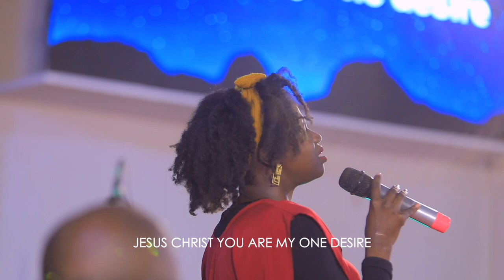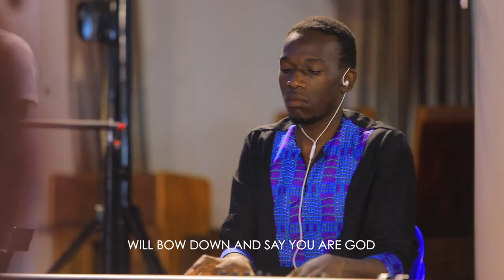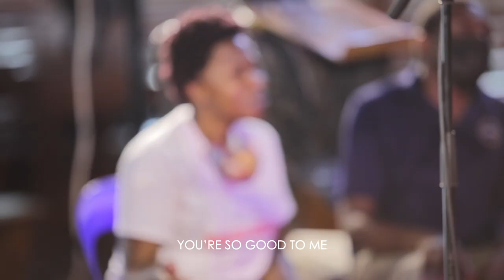TheGathering Worship Edition 17 | I Come To Worship | 26.11.2021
Welcome to TheGathering Worship 17th Edition. We hope as you worship your heart will not remain the same.